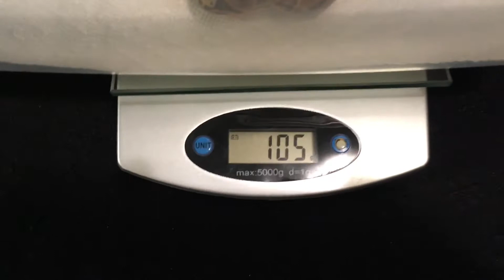Ball Python Hatchling Male GHI Pastel Ghost